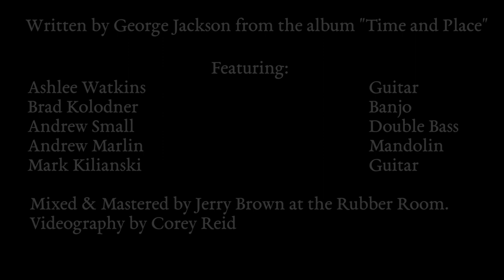Dorrigo - George Jackson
Video recorded live at the Rubber Room with Andrew Small, Andrew Marlin, Brad Kolodner and Mark Kilianski.